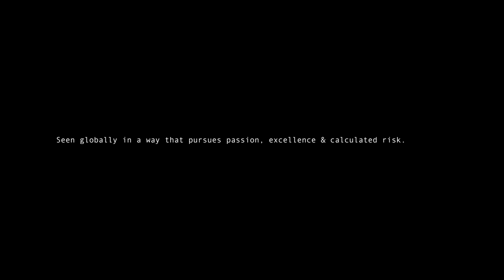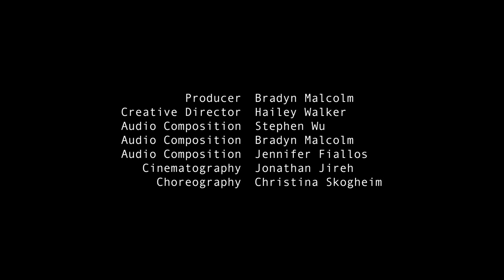Out Of The Shadows | Unique Creative Dance | Hillsong College Originals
A Creative Dance Piece Produced by Our Advanced Diploma Students in 2019

Producer: Brayden Malcolm
Creative Director Hailey Walker
Audio Composition Stephen Wu
Audio Composition Bradyn Malcom
Audio Composition Jennifer Fiallos
Cinematography Jonathan Jireh
Choreography Christina Skigheim

Youtube: The Studios @ Hillsong College